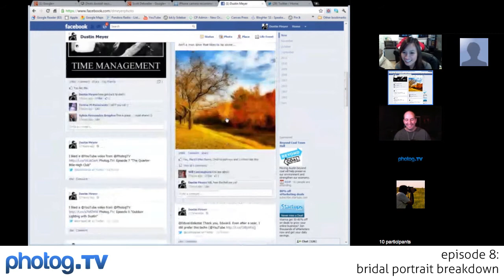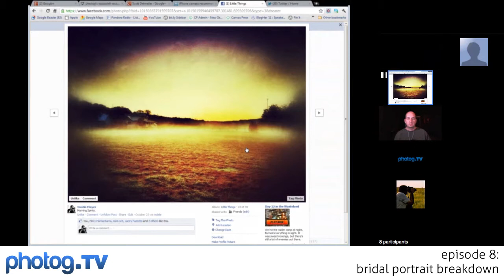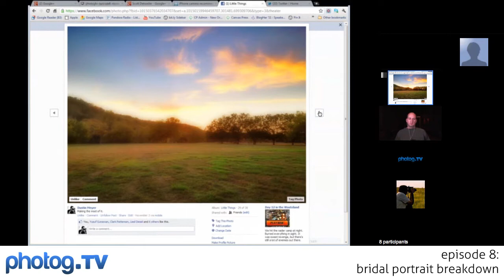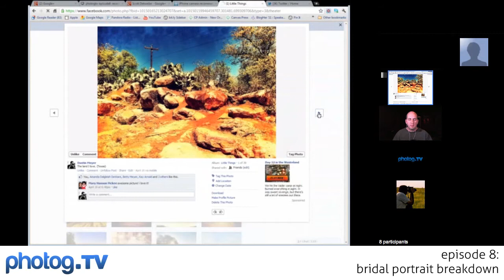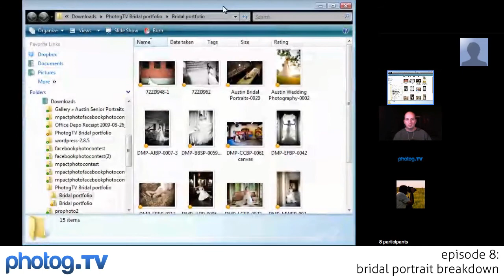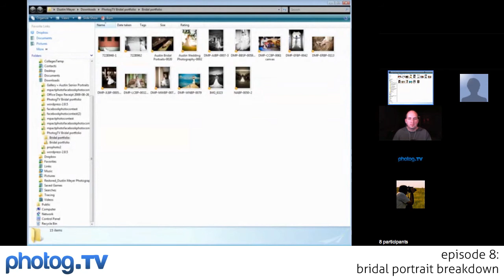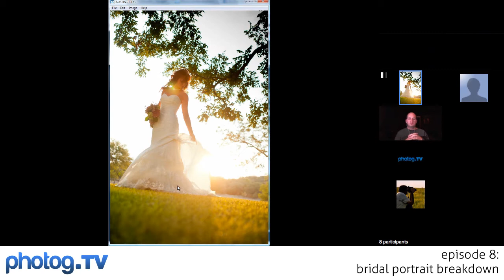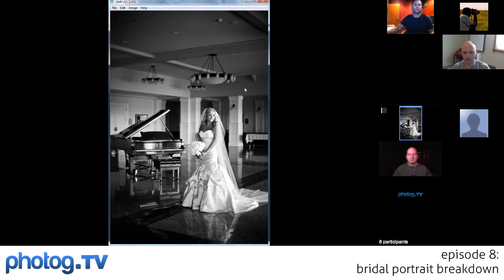Photog.TV: Episode 8 "Bridal Portrait Breakdown"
We talk photo news, plus Dustin Meyer shares some of his bridal portrait images along with the techniques he used to create them. Catch us live every Thursday at 12pm CST via Google+ Hangouts.